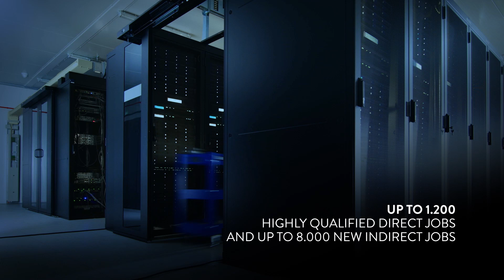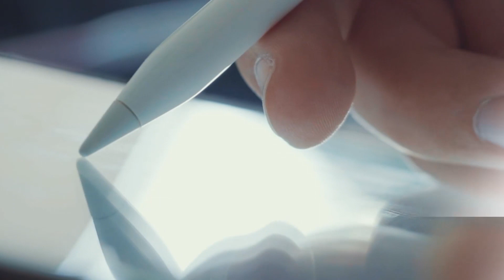Apresentação do projeto Sines 4.0 - Start Campus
Vídeo institucional de apresentação do projeto Sines 4.0 - criação de um Hyperscaler Data Centre, um megacentro de processamento de dados com capacidade até 450MW, que ficará situado em Sines, na ZILS – Zona Industrial e Logística de Sines.